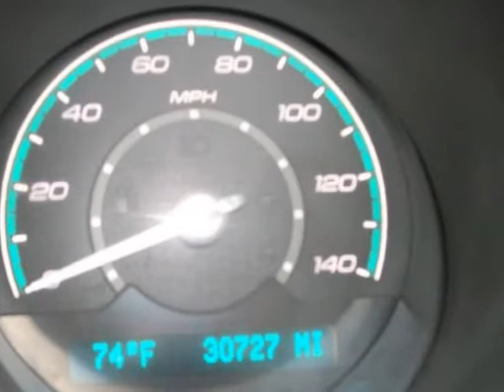2011 CHEVROLET Malibu LT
2011 CHEVROLET Malibu 4 Door Sedan LT w/1LT